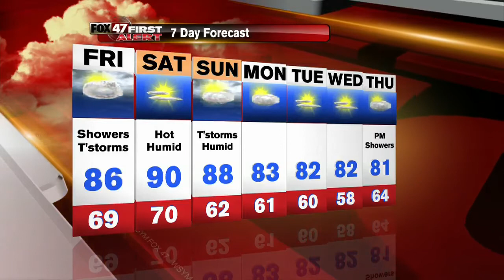Jennifer's First Alert Forecast 7/16